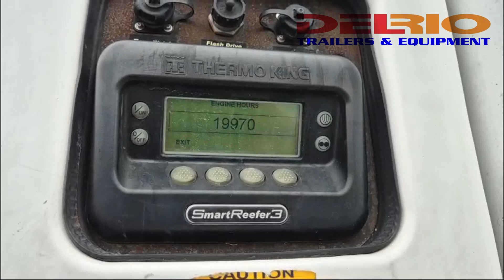Remolque Caja Refrigerada 53 Pies Utility 2014, Susp. Muelles No. UT14-TK-U67140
No. Stock: UT14-TK-U67140
Marca: UTILITY
Año: 2014
53 pies de largo por 102 pulgadas de ancho.
Puertas Abatibles
Suspensión Mecánica (Muelles)
Equipo de Refrigeración Thermo King (19,970 Horas)
1 Disponible

Contáctanos.

Documentos:
Pedimento de Importación.
Carta NOM-035-SCT-2-2010 , NOM-068-SCT-2-2014.
Titulo USA